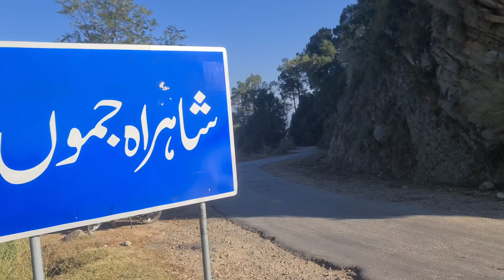Pir Gali Samahni Valley | Poona azad kashmir | Mangla Dam | Kashmir is A Paradise | Pakistan Tourism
Pir Gali Samahni Valley /Mangla Dam/Kashmir is A Paradise /Asia Tourism
Pir Gali Samahni which is very beautiful area with a view of Mangla Dam and the mountains of Occupied Kashmir.
It is located in the beautiful Samahni Valley of Kashmir
Poona azad kashmir samahni most beautiful area of district Bhimber azad kashmir